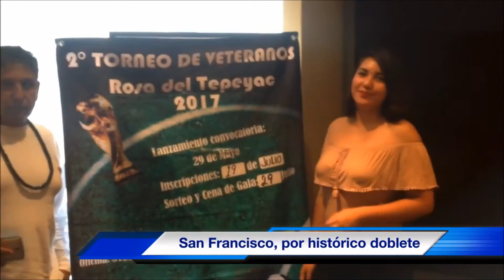¡San Francisco sería histórico en la Rosa del Tepeyac...!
Entrevista con Carlos Valencia Durán, director del Torneo Rosa del Tepeyac.